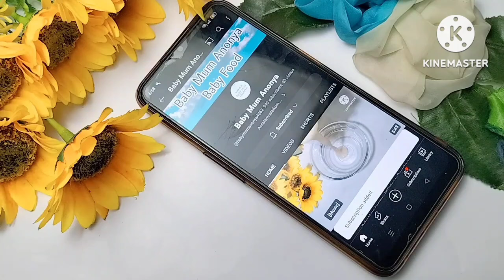Baby Food/১-৪ বছরের বাচ্চাদের জন্য পুষ্টিকর ও হেলদি রাতের খাবার রেসিপি/Weight Gain Baby Food Recipe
______________________________________________🌺🌺 আশা করি আজকের ভিডিওটি আপনাদের ভালো লাগবে। এতে করে আমি যখনি নতুন ভিডিও আপলোড করবো সাথে সাথে আপনাদের কাছে নটিফিকেশন চলে যাবে।🌺🌺

______________________________________________Your Queries:
baby food chart, baby diet chart,1 year baby food chart,easy food chart,8 month baby food,6 month baby food chart,৬ মাস বাচ্চাদের খাবার তালিকা,ছয় মাসের বাচ্চার খাবার তালিকা ৯ মাসের বাচ্চার খাবার তালিকা,9 month baby food chartYour Queries -
৬ মাস থেকে ১০ বছরের বেবিদের পুষ্টিকর ওজন বৃদ্ধিকারী, মেধা বিকাশ ও উচ্চতা বাড়ানোর সকাল, দুপুর ও রাতের খাবার,Baby Food,৭ মাস থেকে ১০ বছরের বাচ্চাদের ওজন,উচ্চতা ও মেধা বৃদ্ধিকারী পুষ্টিকর খাবার,বাচ্চাদের খাবার,আলু ও গাজরের বেবি ফুড রেসিপি, বাচ্চাদের খাবার রেসিপি,bacchader khabar recipe,ছয় মাসের বাচ্চার খাবার তালিকা,৬ মাসের বাচ্চার খাদ্য তালিকা, খাবার রেসিপি, baby der khabar, khabar recipe, বাচ্চাদের পুষ্টিকর খাবার রেসিপি,৬ মাসের শিশুর খাবার তালিকা,৬ মাসের শিশুর খাদ্য তালিকা, Carrot Potato Rice, Healthy Baby Food, Weight gaining baby food,sanha gani, Risa's unique world,saifa arabi USA, baby Mum Anonya, baby mom monti,mum hiras kitchen, ৮ মাসের শিশুর খাবার তালিকা,1 year baby food chart, 8 month baby food chart, 8 month -5years baby food chart, healthy & tasty baby food, baby food recipes, baby foods